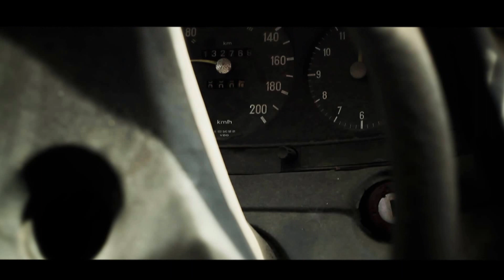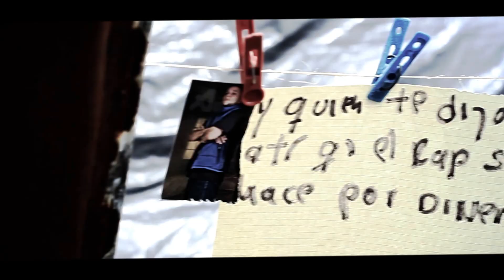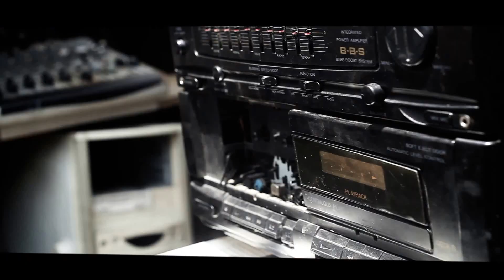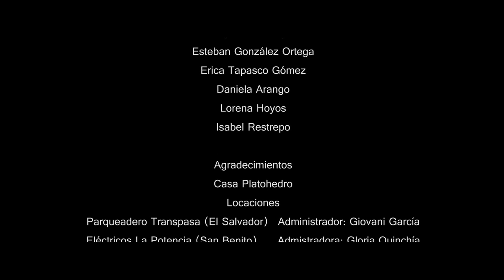Adictivo Concepto (2012)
Dirección: Germán Adolfo Arango
Producción: Pasolini en Medellín, Alkaloides y Atila Films